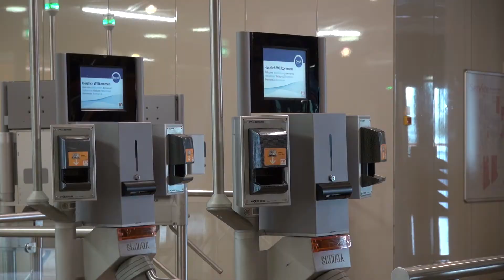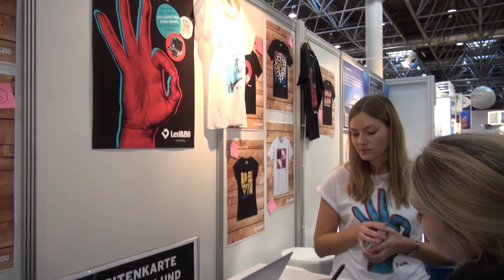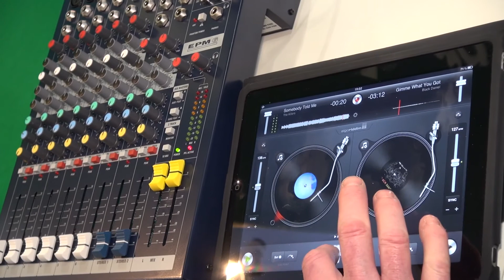Aufbau Messe Boot 2015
Endlich fertig geschnitten: Der ganze Film zum Aufbau der boot-2015 mit interessanten Einblicken in die Aufbauphase der größten Tauchermesse der Welt.